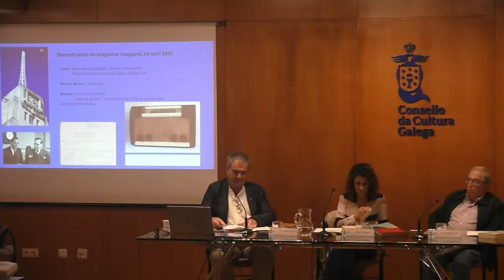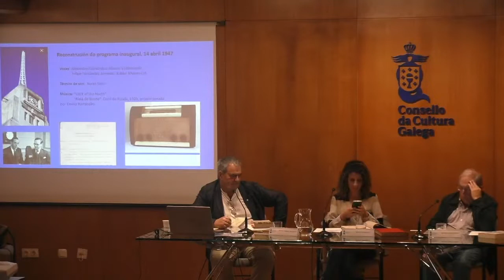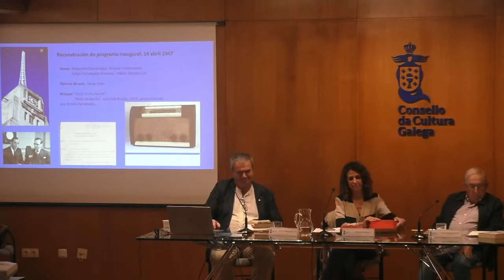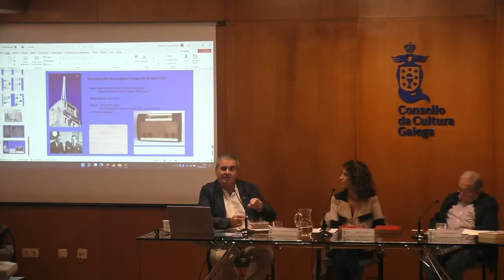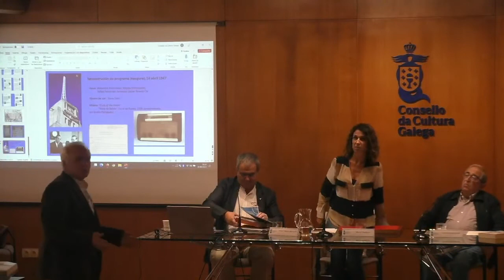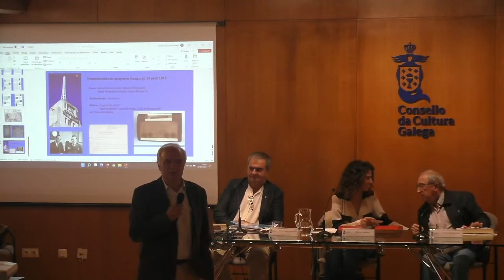Debate: As emisións en galego na BBC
Xornada
Emisións galegas na BBC
21 de xuño de 2022
As emisións en galego na BBC
Modera: María Obelleiro
Afonso Vazquez-Monxardín, catedrático de Lingua e Literatura Galega no Ensino Medio
Antonio Raúl de Toro, catedrático honorario de Filoloxía Inglesa na Universidade da Coruña